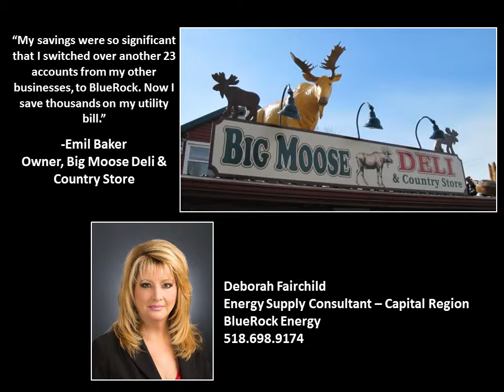Big Moose Deli & Country Store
Hear how Emil Baker, Owner of Big Moose Deli & Country Store, has saved thousands on his utility bill.